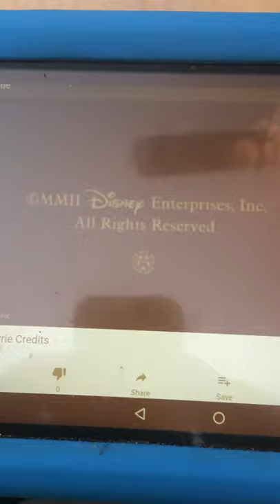Stan Rogow Productions/Disney Channel Original (2004)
From Lizzie McGurie